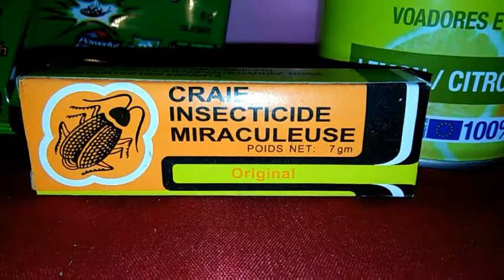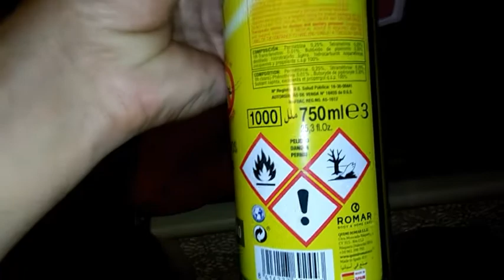القضاء على الصراصير بثلاث طرق - أنهي أمر سراق الزيت من بيتك